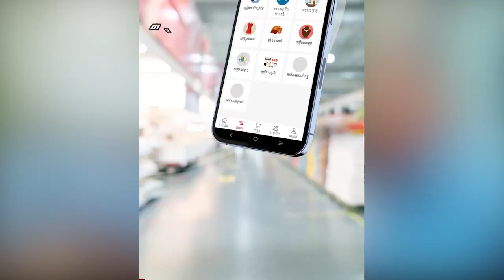ឯកឧត្តម លៀង ពេជ្រ ប្រធាន អនុសាខាសមាគមសិស្សនិស្សិតបញ្ញាវន្តក្មេងវត្តក្រុងពោធិ៍សាត់